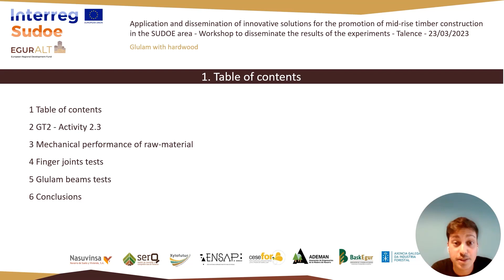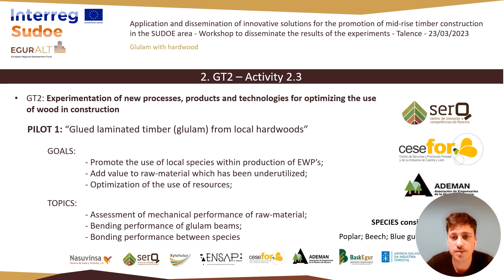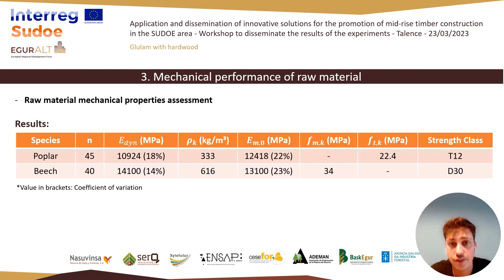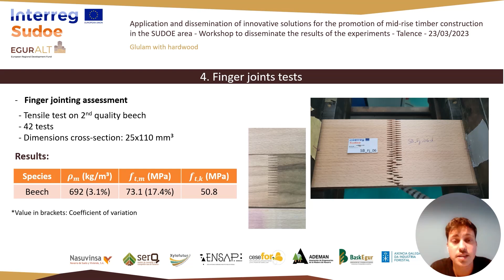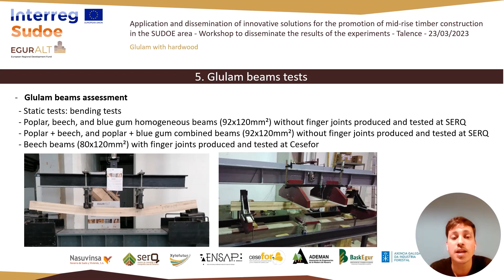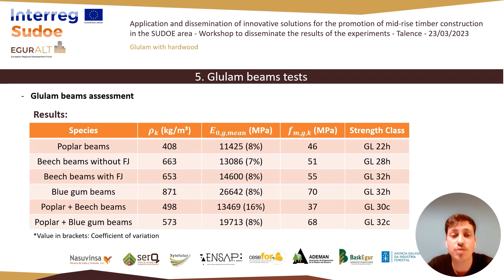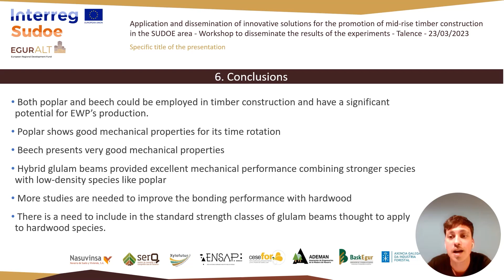08a/13_ Atelier de restitution des résultats des expérimentations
- Lamellé-collé en bois feuillu
Gonzalo Cabrera, Cesefor